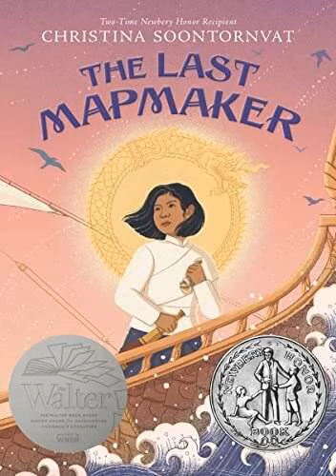The Last Mapmaker: Chapter 2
This is an audiobook reading for the Newbery Honor Award winning book The Last Mapmaker by Christina Soontornvat. 🚢